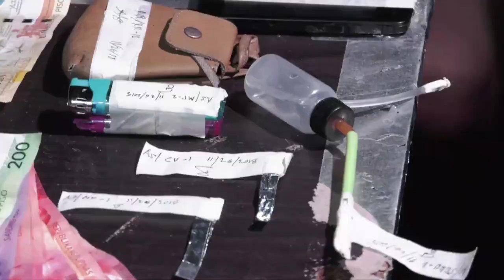DALAWANG MAGKASINTAHAN, ARESTADO SA ANTI ILLEGAL DRUGS OPERATION SA QC